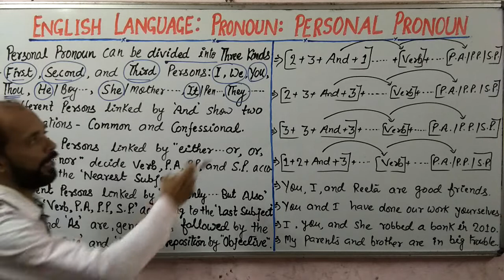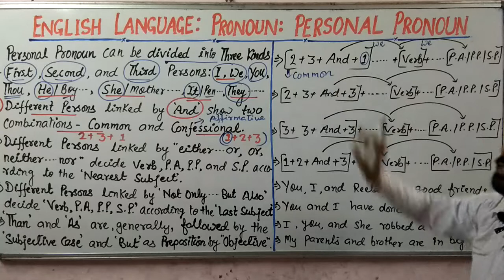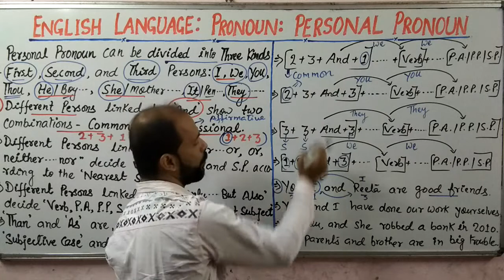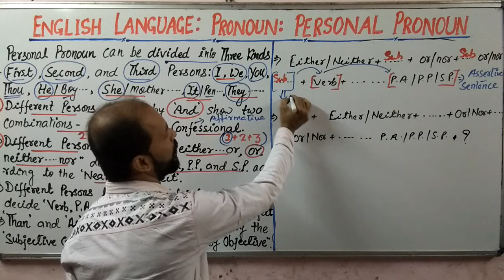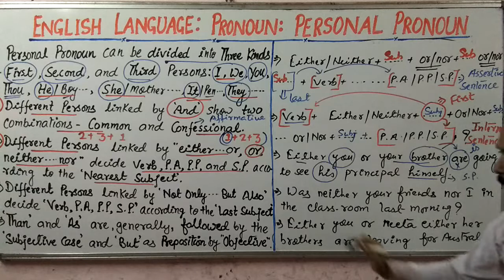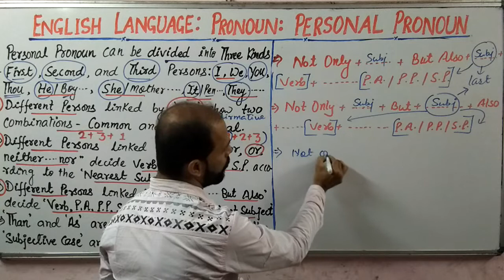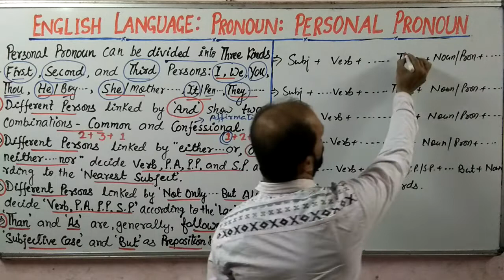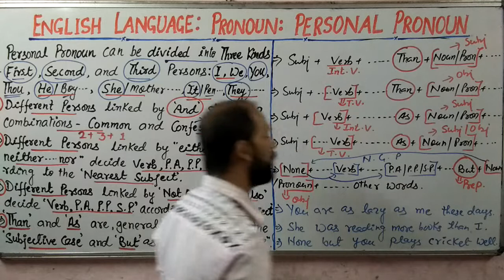TGT/ SSC/ UP-TET/ PGT/ KVS/ NVS: Pronoun- Personal Pronoun: Shivam Dubey, English Kingdom 8127388482